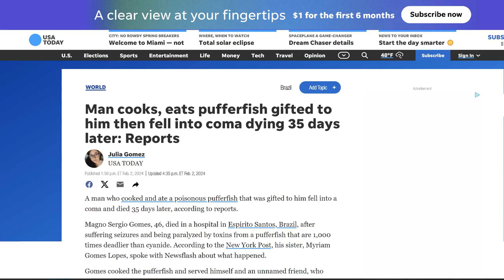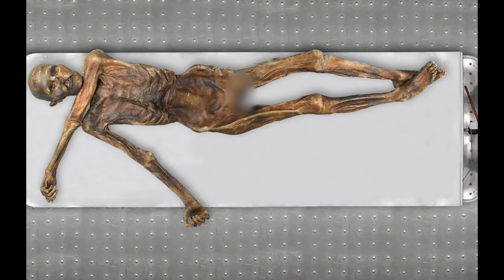Unique Lanterns | Pufferfish Lantern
🐡 One of the more unique lanterns we've come across - Pufferfish lanterns a.k.a. Fugu Chochin come from ancient Japan. Delve into the captivating world of Fugu Chochin - Pufferfish Lanterns with Dr. Daryn Reyman-Lock on a journey through time, from ancient Japan to modern regulations. 🏮

Plus, brace yourselves for intriguing insights into the enigmatic sea urchin and the perilous allure of wild mushrooms. 🍄

00:00 Introduction
00:51 All about fugu
02:37 Pufferfish lanterns a.k.a Fugu Chochin
03:58 origin and history of Pufferfish Lanterns and Ancient Japan
09:31  Sea urchins in the human diet
10:31 Food ways archaeology